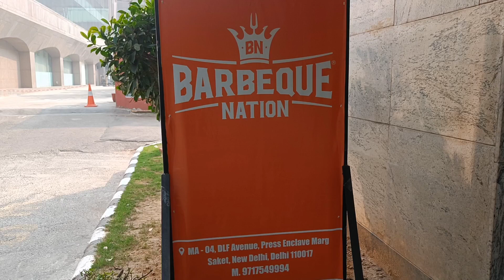Barbeque Nation UNLIMITED Food Under | BBQ Nation After Lockdown | Best Buffet In Delhi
This is the video about Barbeque Nation UNLIMITED food after lockdown. I feel that this place has one of the best buffet in Delhi. ❤️Ideal for a Birthday party.

Barbeque Nation,
DLF Avenue Saket ,Press Enclave Marg, Saket District Centre, District Centre, Sector 6, Saket, New Delhi, Delhi 110017

They assume that a complete meal takes up to a max of 2 hours but most guests wind up within 90 minutes.

Buffet starting @ Rs 699+tax for Veg & Non-veg from Monday to Wednesday. On Weekends its Rs860 for Veg & Non-veg

About me: Deeps Diary is a YouTube Channel, where you will find Travel, Review and shopping videos

I have another channel on Cooking " Masalawali" where you will find a variety of recipes